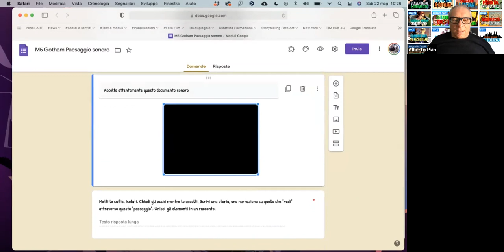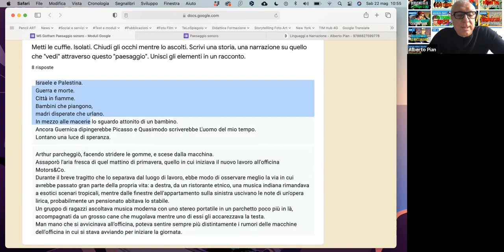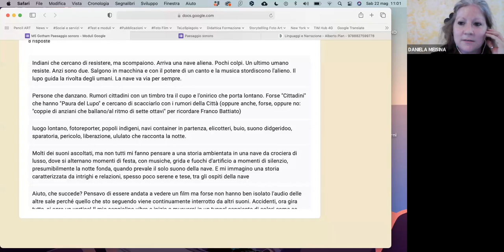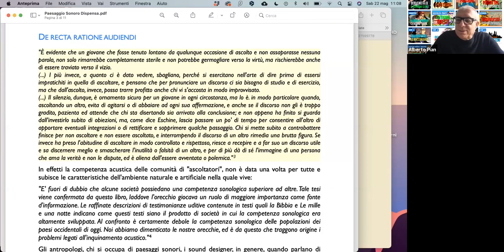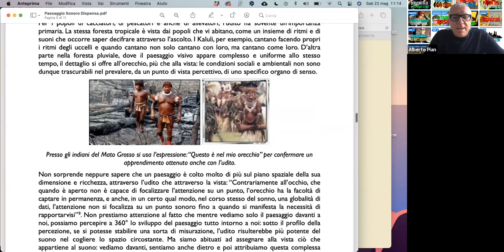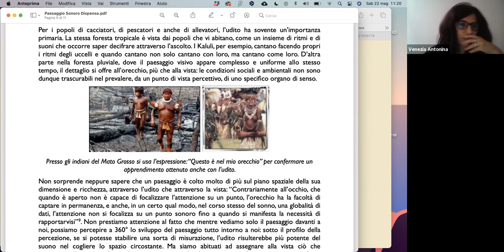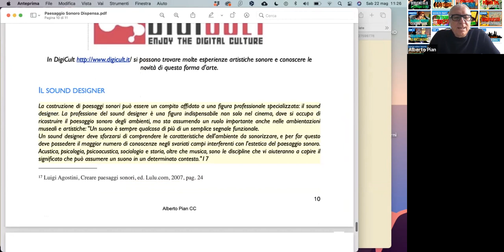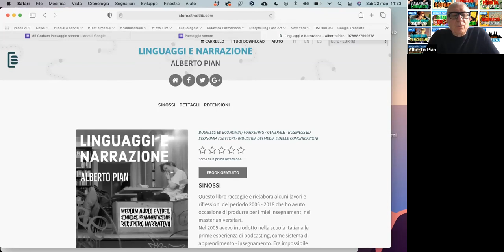M5 Paesaggio sonoro miniwebinar